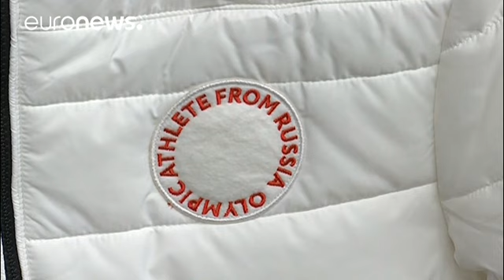IOC bans athletes from flying Russian flag at Pyeongchang closing ceremony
Russia’s Olympic status will be restored automatically once it is confirmed there were no other doping violations by its athletes at this year’s Games.…